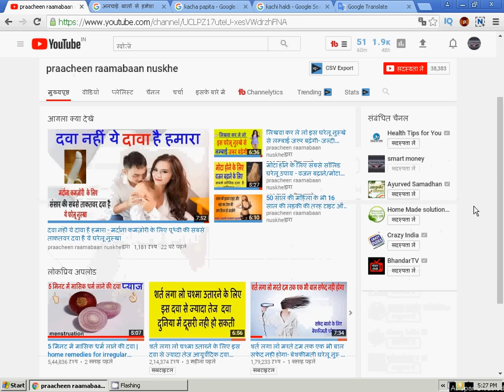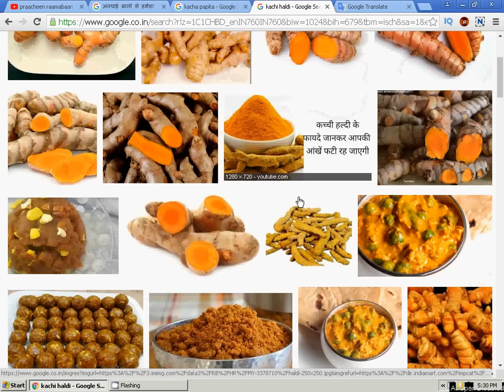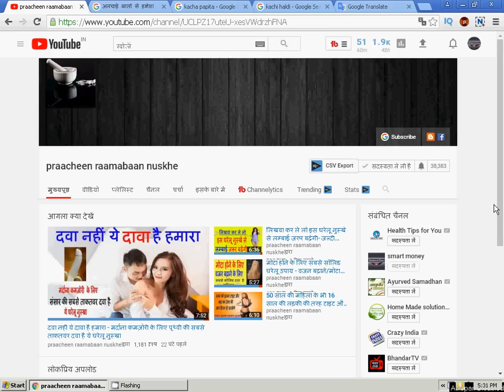अनचाहे बालों से छुटकारा कैसे पाये ,देखिये घरेलू तरीका